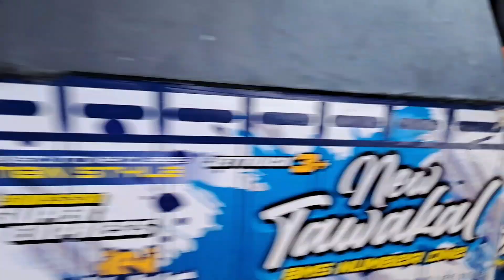Merakit Sound System di Atas Bak Truk Oleng, MANTAP.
merakit sound system di atas bak miniatur truk oleng, mantap.